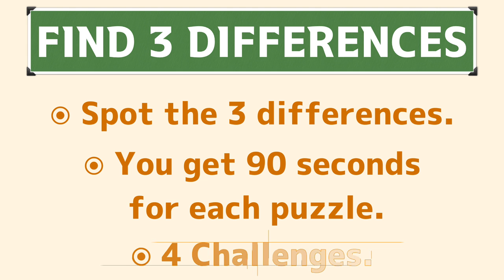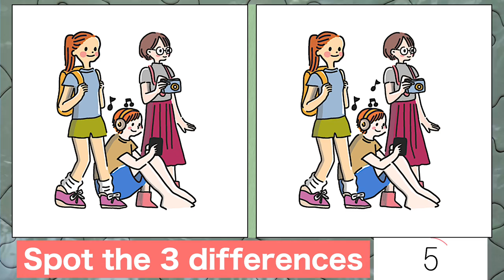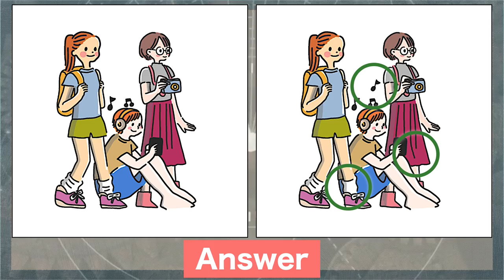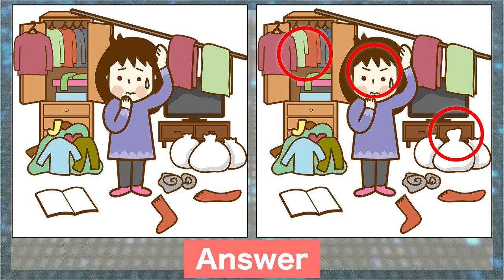Spot the difference|Japanese Pictures Puzzle No468